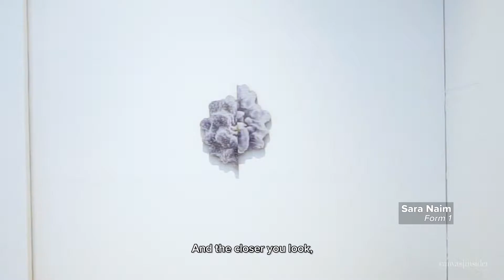Sara Naim | 'Building Blocks' | The Third Line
In her latest body of work, Sara Naim (@saranaim__) continues her preoccupation with micro imagery, using it as a way to investigate notions of nostalgia and the invisible. Taking three items from her native Syria, jasmine, soil and Aleppo soap, Naim mixes these with her dead skin cells and photographs their cellular structure using a scanning electron microscope. She then magnifies them to large-scale sculptural works entitled 'Forms', which were part of her exhibition 'Building Blocks' at @thethirdlinedxb earlier this year. In this video, Naim speaks to us about the ideas behind these works, how she began using the scanning electron microscope, and her exploration of themes such as connectivity, perception and memory.